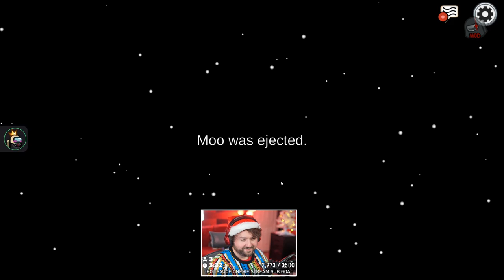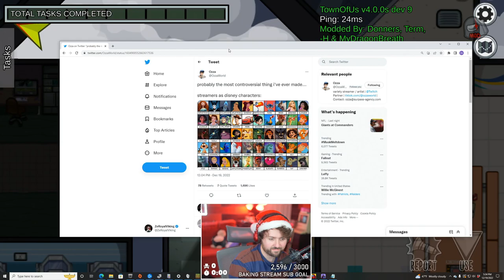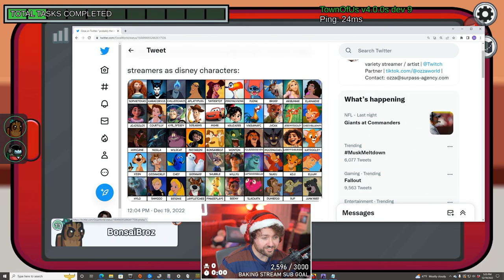The Among Us Christmas Special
Vine: zeroyalviking